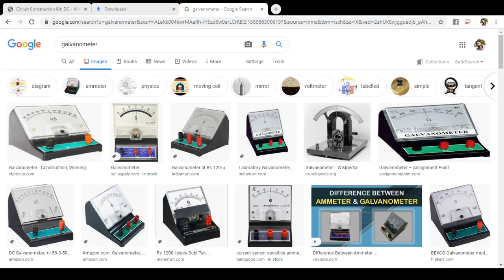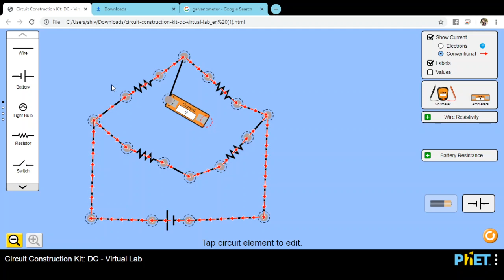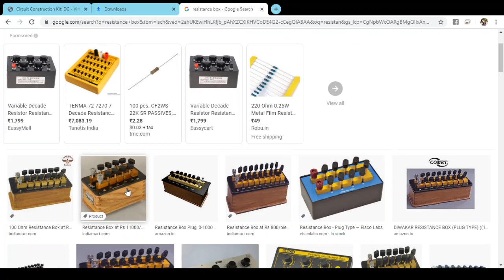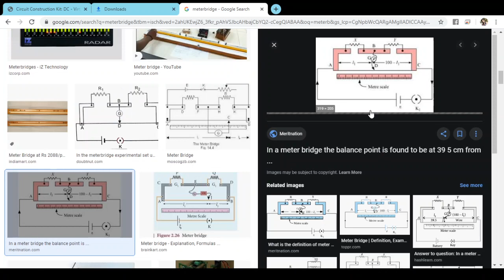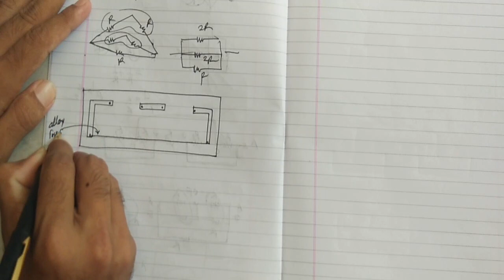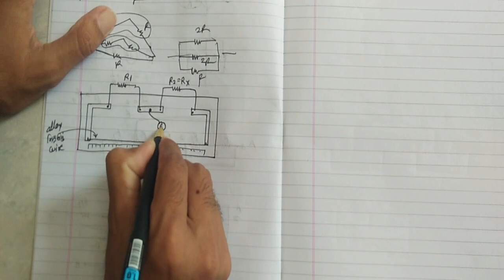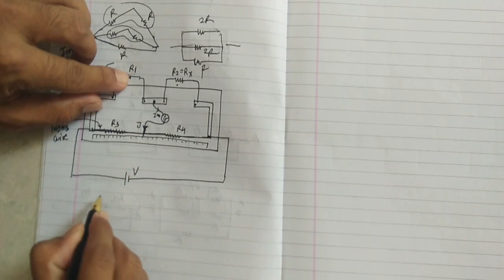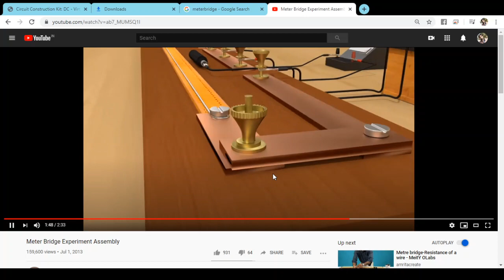chapter3 : wheastone bridge and meter bridge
Gokul science school siddhpur